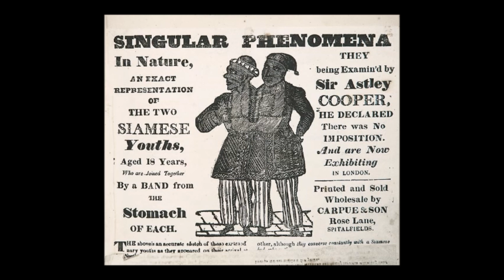The Remarkable Lives of Chang and Eng Bunker: The Original Siamese Twins (1811-1874)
🎬 Dive into the extraordinary story of Chang and Eng Bunker, the original Siamese twins. Born in Siam (now Thailand) in 1811, these conjoined brothers fascinated the world with their unique bond and incredible life journey.

-Currier and Ives lithograph dated 1860 which depicts "The World Renowned United Siamese Twins" Chang and Eng Bunker. The border shows Chang and Eng engaged in a variety of activities, such as hunting, fishing, and farming. Their wives and children are shown at each of their sides.

-Chang and Eng the Siamese twins, aged eighteen, with badminton rackets.

-Illustrations of Chang and Eng Bunker from 1830, by H. Berthoud

-Painting Chang and Eng from 1846, Wisbech and Fenland Museum, Wisbech, Cambridgeshire, UK

-Chang and Eng the Siamese twins, eating and drinking to excess.